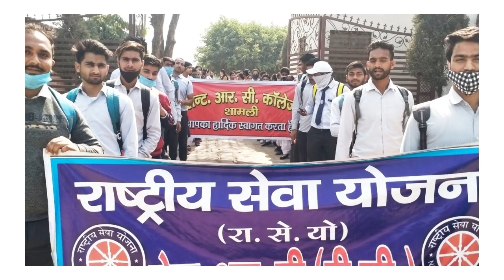NSS Camp 2021 | Dil Diya Hai Jaan Bhi Denge Remix | NSS Activities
NSS Camp 2021
Dil Diya Hai Jaan Bhi Denge Remix
NSS Activities

Awarenow Talks
Shri Awarenow
Awarenow
Awarenow Official
Anuj Malik Sir
अवर्णों
श्री अवर्णों